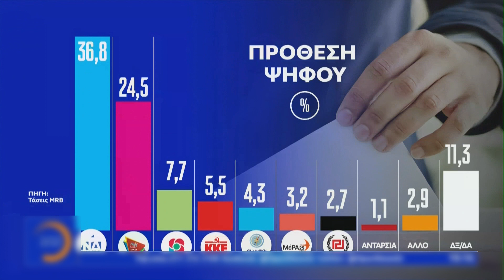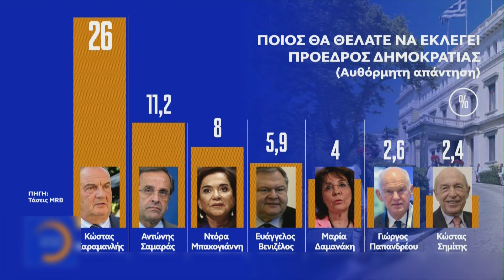Δημοσκόπηση MRB | Μπροστά η ΝΔ έναντι του ΣΥΡΙΖΑ με 12 μονάδες